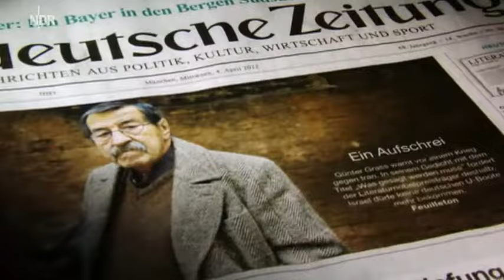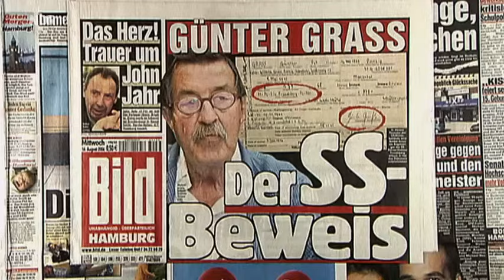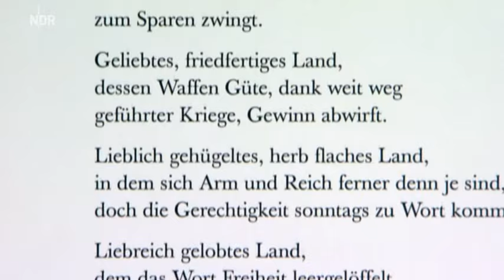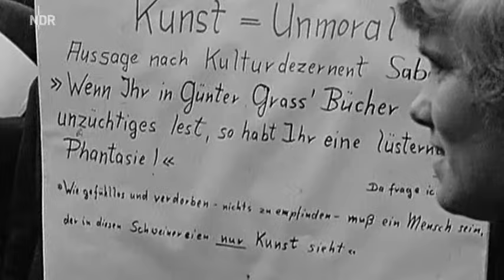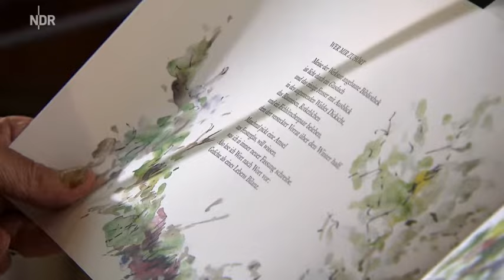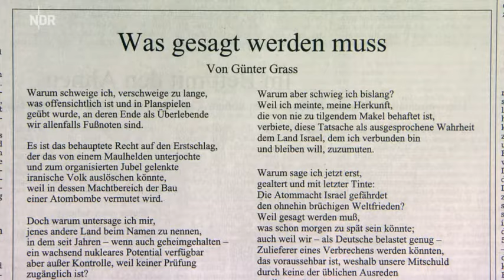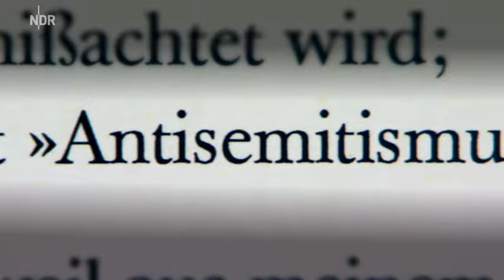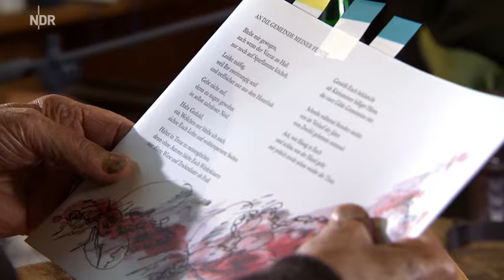Dichter und Provokateur - Günter Grass zum 85. (Doku)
Anlässlich des 85. Geburtstages von Günter Grass im Jahre 2012 hat Ulrich Wickert für den NDR mit ihm über geschlagene und noch zu schlagende Schlachten gesprochen: das Resümee eines bewegten Künstlerlebens. Ergänzt wird das Bild durch Stimmen von Autoren und Literaturkritikern, unter anderem Volker Weidermann, Denis Scheck, Felicitas Hoppe und Benjamin Lebert.
Ausgestrahlt: Zum Tod von Günter Grass, NDR, 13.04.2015